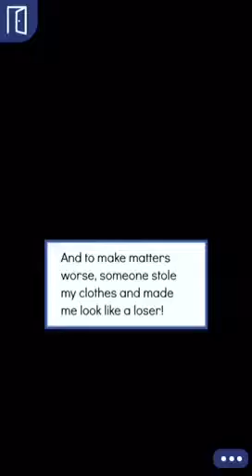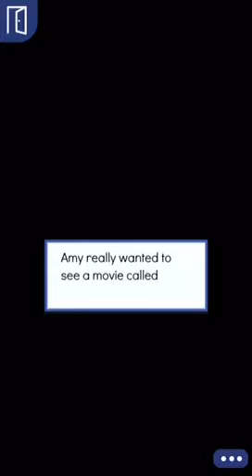Troublemaker ep 13: Amy's Birthday!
I lost the recording of tangled Love ep 17! I'm so sorry!